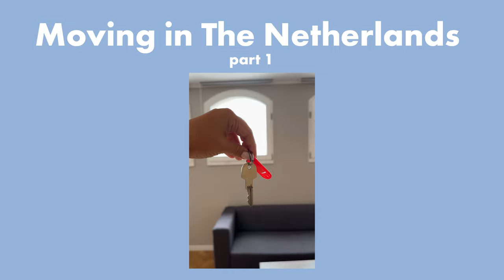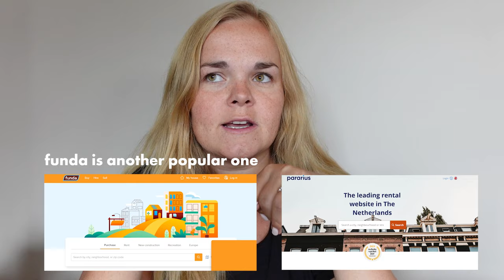Moving in The Netherlands (& sharing tips) ep.1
Welcome to episode 1, of the Moving in The Netherlands video series! Finding an apartment in The Netherlands is not easy. I'm currently looking for a new place to move, and will be documenting it all and sharing what I learn along the way. In this first episode I talk about what kind of apartment we are looking for and I'll also tell some tips that I've already learnt about.